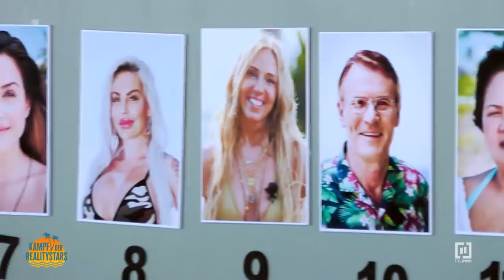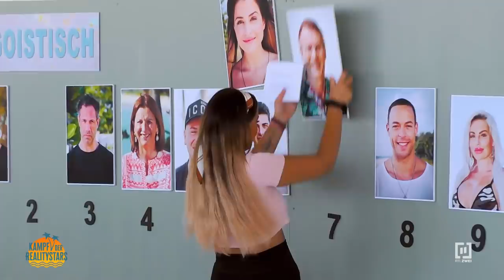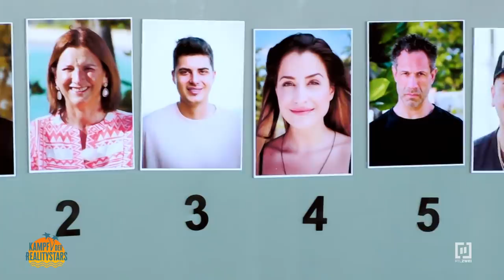Narumol am Boden zerstört...🥺😓 | Kampf der Realitystars - Staffel 2 Folge 2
Der Nikotinentzug bringt bei einigen Realitystars die dunkelsten Seiten zu Tage! 🚬🛑 Zwischen der aufbrausenden Claudia und der herzallerliebsten Narumol brodelt es...

Bei „Kampf der Realitystars“ heißt es: Glänzen, Schwitzen und Bangen im Paradies, denn RTLZWEI entführt die Zuschauer mit „Kampf der Realitystars“ nach Thailand! In einer einsamen Bucht wird einer siegeshungrigen Horde Promis der rote Teppich ausgerollt – doch sie sind nicht hier, um Urlaub zu machen. Satte 50.000 Euro Siegprämie und den Titel „Realitystar 2021“ gilt es zu gewinnen. Moderatorin und Influencerin Cathy Hummels ist das Gesicht der Sendung und debütiert als Host in der illustren Realityshow. Mittwochs um 20:15 Uhr bei RTLZWEI.

Mit dabei sind: „Traumfrau gesucht“-Kulturgut Walther Hoffmann, Kurvenschönheit Gina-Lisa Lohfink, Ex-Bachelor Andrej Mangold, Sommerhaus-Liebling Chris Broy, „Bailando“-Sängerin Loona, Newcomerin Alessia Herren, Highclass-Lady Claudia Obert, TV-Kultmama Silvia Wollny, Blaublütler Frédéric Prinz von Anhalt, „Bauer sucht Frau“-Goldschatz Narumol, Bloodhound-Gang-Bad-Boy Evil Jared, Ex-„Berlin – Tag und Nacht“-Sonnenschein Jenefer Rilli, Reality-Kind Paul Elvers, Queen-of-Reality Kader Loth, Ex-„Berlin – Tag und Nacht“-Tattoogranate Julia Jasmin Rühle, „Love Island“-Strahlemann Mike Heiter und seine Herzensdame Laura Morante, „Dschungelcamp“-Bronze-Sieger Rocco Stark, Top-Model  Aminata Sanogo, „Love Island“-Gewinner Tim Kühnel, YouTube-Legende Leon Machère, „Ex on the Beach“-Hottie Luigi Birofio, Der Checker vom Neckar Cosimo Citiolo, „Prince Charming“-Dragqueen Gino Bormann und die Allroundtalent-Aristokratin Xenia Prinzessin von Sachsen.